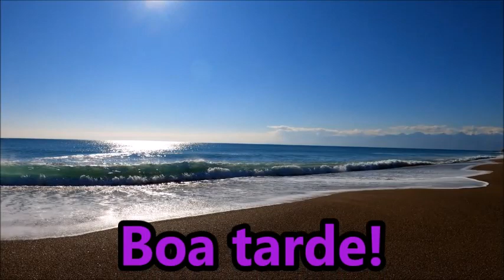Mensagem de boa tarde / Que sua tarde seja repleta de luz